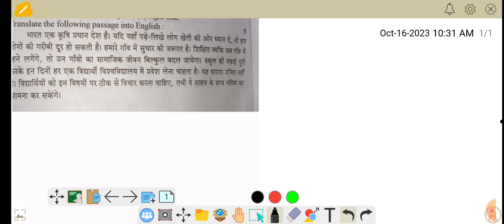Rajeev unsolved || English || story making